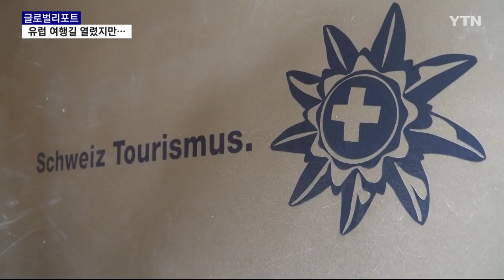유럽, 국경 속속 열어…재시동 건 관광업체 [글로벌리포트]/ YTN KOREAN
유럽 연합이 우리나라를 비롯해 10여 개 나라에 EU 입국을 허용했습니다. 코로나19 확산을 막기 위해 EU 입국을 금지한 지 100여 일 만인데요. 여름 휴가철을 앞두고 유럽 각국이 관광업을 살리기 위해 국경을 개방하고 있지만, 백신이나 뚜렷한 치료법이 없는 현 상황에서 기대한 만큼의 성과가 나올지 미지수입니다.

유럽 상황을 유영미 리포터가 전해드립니다.

[기자]
석 달여 만에 다시 문을 연 프랑스 파리 에펠탑.

저층만 재개장했는데도 관광객들이 길게 줄을 섰습니다.

코로나19 발생 전 에펠탑 방문객의 80% 이상이 외국인었지만 지금은 프랑스 국내 관광객들이 대부분입니다.

[아널레스 바우해우스 / 네덜란드 여행객 : 파리 사람밖에 없어서 특별한 것 같습니다. 관광객 없이 파리 사람들이 파리 도시와 공원을 즐기고 있어서 정말 이색적입니다.]

이탈리아 로마의 트레비 분수에도 찾는 이들의 발길이 늘었습니다.

대부분 내국인이나 인근 국가 관광객들로, 이탈리아 관광 수익에 큰 비중을 차지한 미국 관광객 입국이 여전히 제한돼 예전만큼의 활기를 기대하기 어려운 실정입니다.

[아그로 이재리 / 이탈리아 식당 직원 : (미국인 관광객이) 아주 중요합니다. 미국에는 많은 사람이 살고 있고 그들이 관광객으로 차지하는 비율이 매우 높습니다. 미국 사람들이 항상 로마에 와요. 그들이 안 오면 모든 게 정체되죠.]

코로나19로 인해 직격탄을 맞은 스위스도 여름철 휴가 시즌을 앞두고 관광객 유치에 나서고 있습니다.

방역 수칙을 잘 지키는 업체를 인증하는 방식으로 안전한 여행 이미지를 심는 데 주력하고 있습니다.

[브리기트 헬러 / 호텔 언론 담당자 : (인증 라벨을 받기 위해) 손님이 들어오는 정문부터, 리셉션, 객실 앞, 객실 내부, 식당 등 모든 공간에 위생과 청결 규칙을 엄격히 따르고 소독하고 있습니다.]

하지만 코로나19 확산 우려로 당분간 해외 관광객이 스위스 등 유럽을 찾기란 쉽지 않을 전망입니다.

[마르쿠스 베르거 / 스위스 관광청 미디어 담당 : 여름 관광객 중 보통 60%는 외국 관광객인데, 올해는 그 사람들이 없습니다. 올해 첫 손님은 유럽 여행객과 국내 여행객인데, 그들이 아시아나 미 대륙 관광객이 없는 자리를 메꾸지는 못할 것 같습니다.]

유럽의 국경 개방이 관광산업 회복과 안전의 균형을 어떻게 맞출 수 있을지 관심을 끌고 있는 가운데 감염 차단을 중요시하는 관광 트렌드 변화는 포스트 코로나 시대, 세계 관광업계가 풀어야 할 과제가 되고 있습니다.

YTN 월드 유영미입니다.